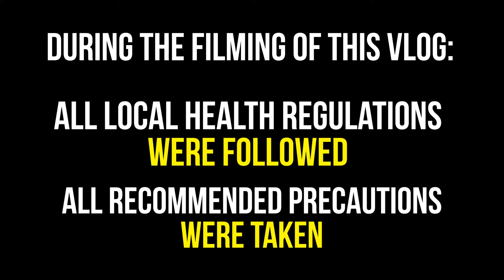Is Santa Cruz de Tenerife Worth Visiting? (Exploring the Canary Islands' second-largest city) 🇪🇸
I wrapped up my visit to Tenerife with a day of sightseeing in the island's urban capital of Santa Cruz de Tenerife.  This city of a quarter-million people is a world away from the stale resort vibes of the island's south coast.  Here, you'll find one of Spain's most vibrant and appealing urban centers, with verdant parks teeming with tropical plants, handsome fountains, and a laid-back seaside vibe.

From Santa Cruz, I booked a ticket on the fast ferry to the neighboring island of Gran Canaria.  The 80-minute, 57 mile journey provided excellent views of the rugged north coast of Gran Canaria.  From the port, it was a short 30 minute bus ride to Las Palmas, the largest city in the Canary Islands.

Vlog Number 69 | Europe Africa | Spain CanaryIslands | Filmed October 2020

Cool Wet Sand by Oman